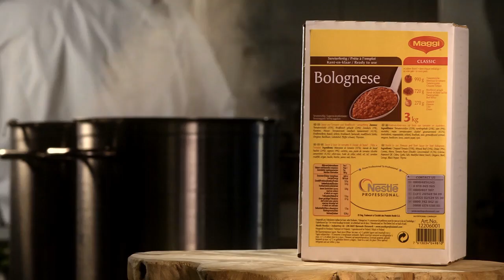Lasagne with Rocula Salad 720p Medium